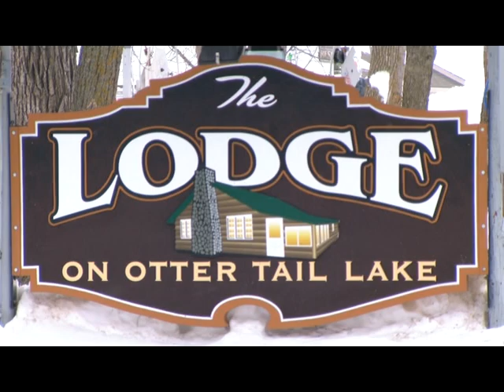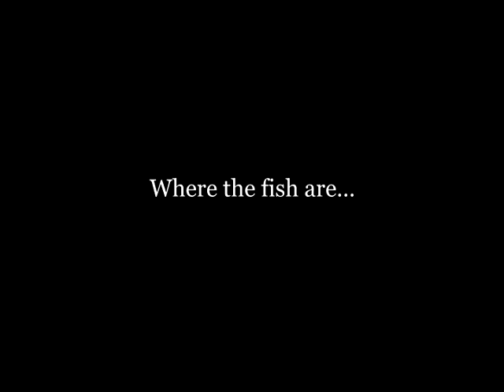Ice Fishing on Otter Tail Lake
Ice fishing is a fun winter sport for many outdoors enthusiasts.

Come to the heart of Lakes Country with LCL host Steve Henning.  Visit with resort owner Paul Ness (The Lodge) and peek inside an ice fishing house.   Watch an auger at work, a portable setup, and meet professional fishing guide Ross Hagemeister (Meister Guide Service).  There's plenty of walleye and perch action on this pristine Minnesota lake, as the fishermen will tell you.   Well, maybe not.   But we have the pictures to prove it!